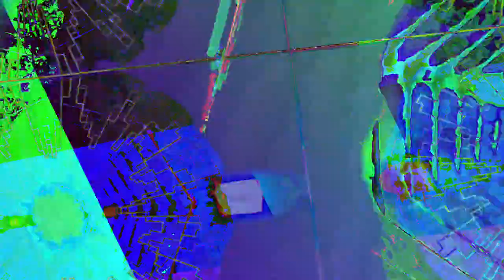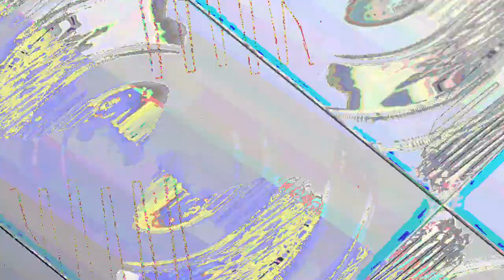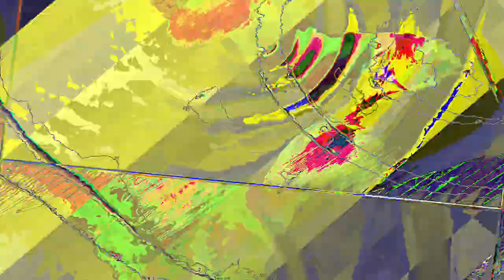[EPILEPSY WARNING] Movie 23 08 04 10h53m21s